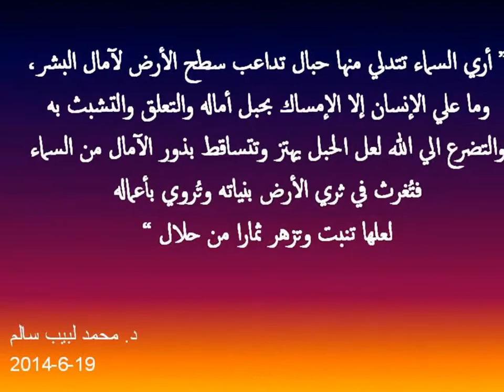مقتطفات من خواطر د. محمد لبيب سالم في نواحي الحياة المختلفة - الجزء الاول